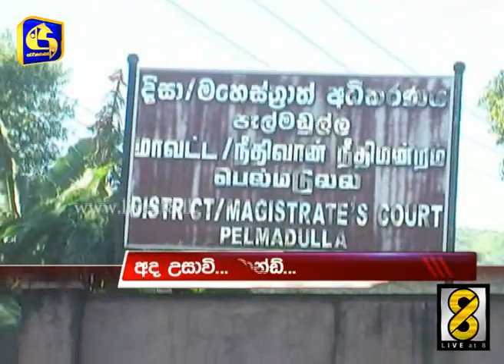Kotakethana- murder suspect involved in six other murder cases